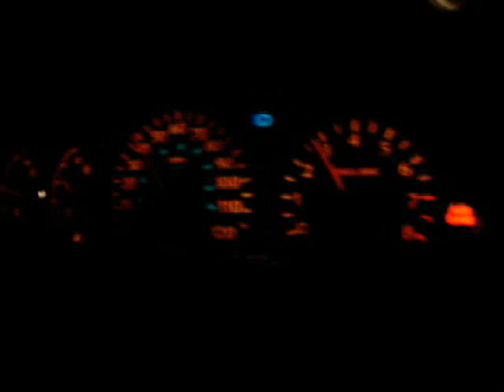Very Fast Turbo Dodge Neon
A very fast Neon I found a video of. This is not my car, just thought I'd share the video.